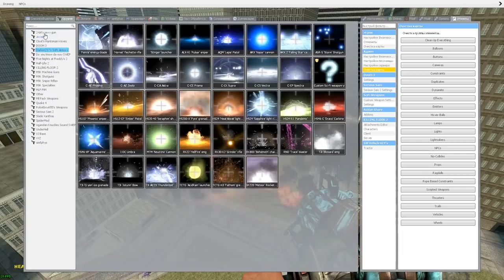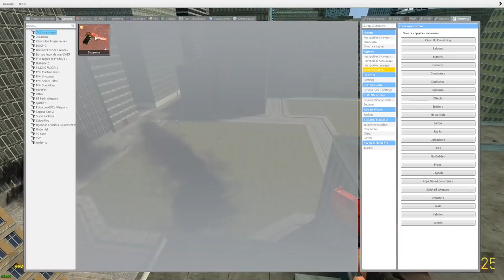АНИМАТРОНИКИ В ЧЕРНОЙ ДЫРЕ ► Garry's Mod